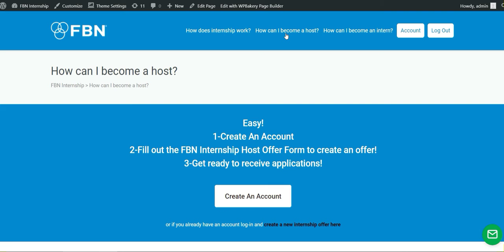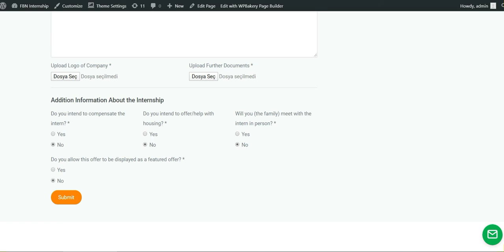How to Post and Internship Offer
FBN Internship Platform - How to Post an Internship Offer